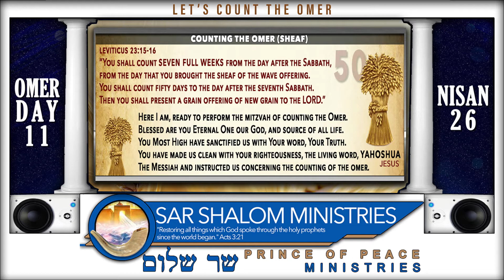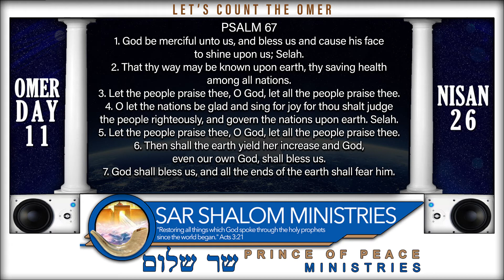Nisan 26, Starts DAY 11 of the COUNT UP TO PENTECOST, SHAVUOT(The Feast Of Weeks)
The sun has set on the 25th. It is now Nisan 26, DAY 11 Which is 1 Full Week Plus 4 Days, OF THE COUNT UP TO PENTECOST, SHAVUOT(The Feast Of Weeks)